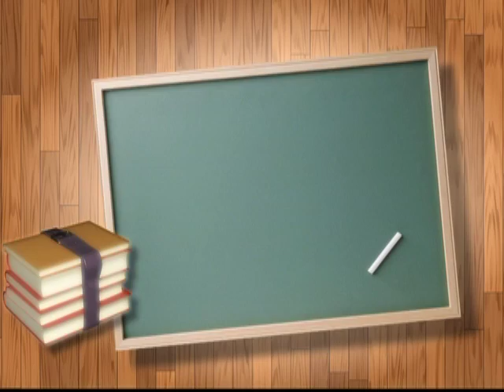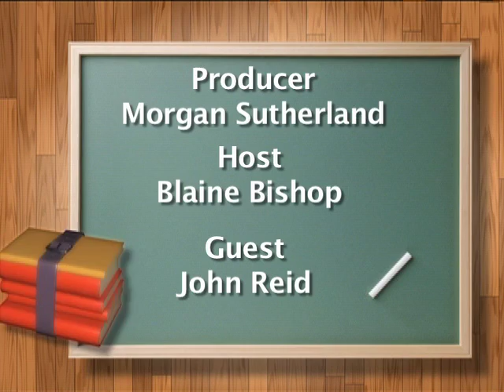The Learning Curve - Marysville High School Art Club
Talk Show Centered On The Marysville High School Art Portfolio Club